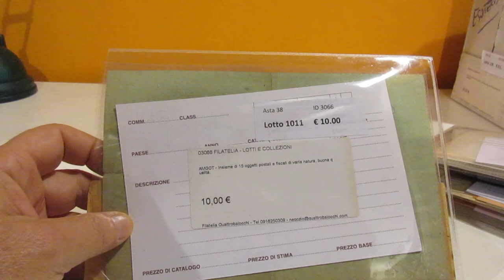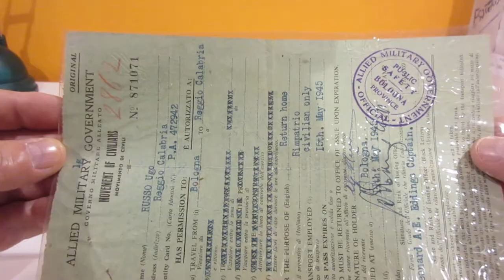Lotto 1011 - AMGOT - Insieme di 15 oggetti postali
AMGOT - Insieme di 15 oggetti postali
Guarda l'asta on line: